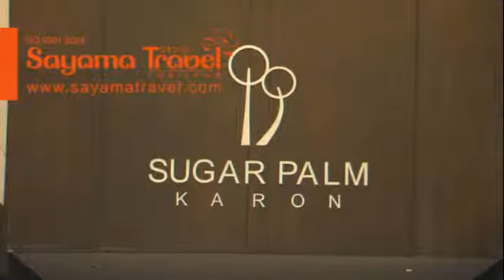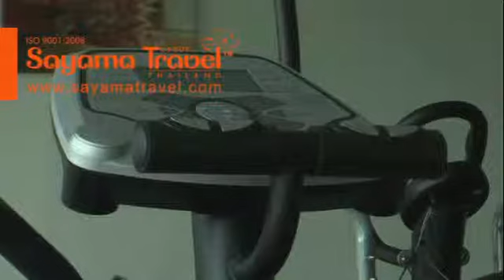SUGAR PALM KARON RESORT ТАИЛАНД